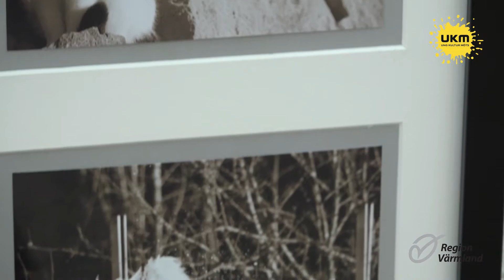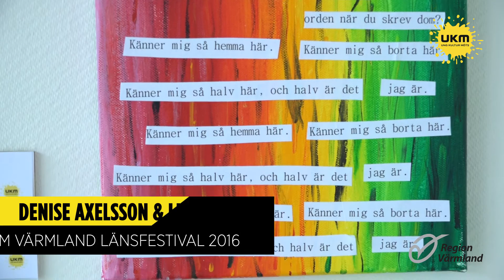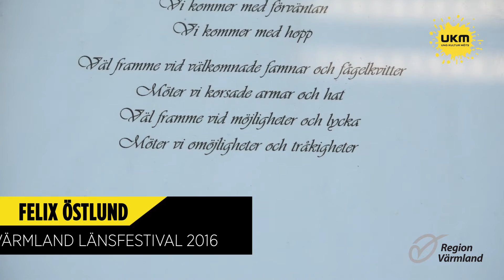Konstutställningen - UKM Värmland Länsfestival 2016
UKM Värmland. Länsfestival 2016.
20-22 maj, konstutställningen.
Konstnärer: Alexander Mihlzén, Alice Odby, Amanda Eriksson, Denise Axelsson, Elin Olsson, Ella Nilsson, Elvira Stenberg, Emilia Svedbo, Emma Berg, Emma Dyhr Nielsen, Felicia Bergström, Felix Östlund, Ida Wang Eriksson, Issam Wardi, Javad Mohammad, Joel Landegren, Johanna Hertzman, Johanna Lindberg, Kajsa Andersdotter, Karin Solberg, Linea Olsson, Lisa Segerdahl, Louise Hagman, Mahmood Rahmani, Manzor Gholamali, Martin Carlsson, Matilda Forsberg, Matilda Sandberg, Melissa Yasar, Miranda Lunde, Moa Von Bahr, Morris Ferneskog, Nadia Jangerstedt, Naguy Masala, Oscar Leirin, Philip Ingvaldsen, Rebecca Kruse, Ronja Winås, Samuel Nilsson, Tuva Lindros, Wilma OlssonFilminspelning och redigering: Jesper Norell, 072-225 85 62.